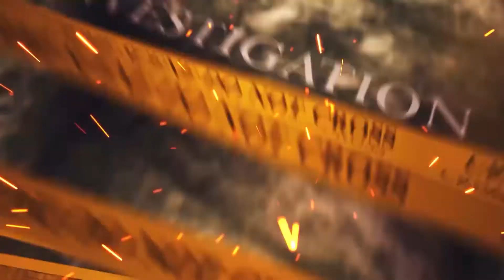Mystery of murder of a local leader of Tehreek-e-Insaf Multan is solved Sheikh Tahir Hameed Qureshi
تحریک انصاف ملتان کے مقامی رہنما کے قتل کا معمہ حل
بچپن کا دوست ہی شیخ طاہر حمید قریشی کا قاتل نکلا
قتل کا مرکزی ملزم 2 ساتھیوں سمیت گرفتار
قتل کے بعد ملزمان نے ڈکیتی کا ڈرامہ چایا